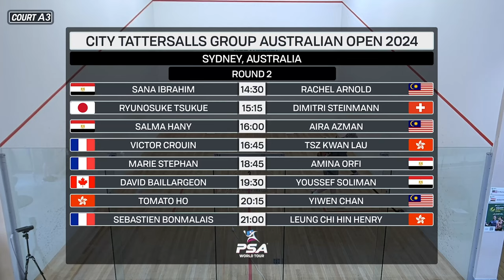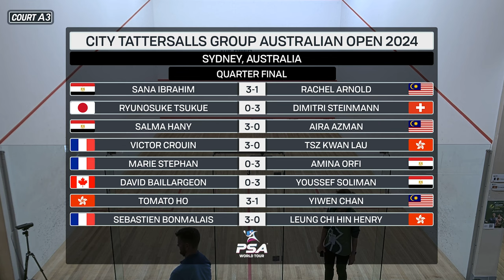Quarter Finals at the City Tattersalls Group Australian Open 2024 | Story of the Day!